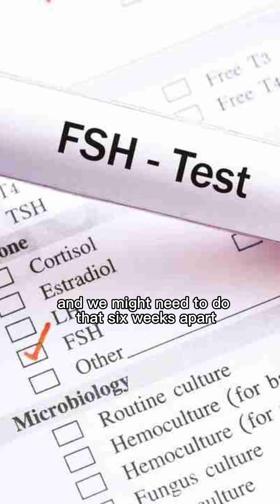How do you know if your in the menopause of you have a Mirena Coil?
How do you know if you’re in the menopause if you have a mirena coil or take the mini-pill / Progesterone Only Pill 💊 (POP) and don’t have periods?

This is such a common question because the definition of menopause is “1 year without a period” … what if you don’t have periods due to you being on a long acting reversible hormonal contraceptive (LARC)?

Well the simple answer is we use your age and symptom tracking.
Below 45yrs FSH blood test 6weeks apart & symptom tracker. Rule out other causes for any symptoms.
Above 45yr no need for FSH. Symptom checker. Rule out other causes

Clinically it makes no sense to take anyone off their LARC just to see what is happening with your periods.

So the advice is to rule out other causes for symptoms and use the Menopause Symptoms Checker. If the symptoms point to being menopausal then the HCP needs to counsel their patient to look at holistic, non-HRT or HRT options for management

Note: The Mirena Coil as well contraceptive also provides the progesterone component of HRT for 5years

Leave any comments ⬇️

The Knowledge. Your guide to female health from Menstruation to the Menopause.